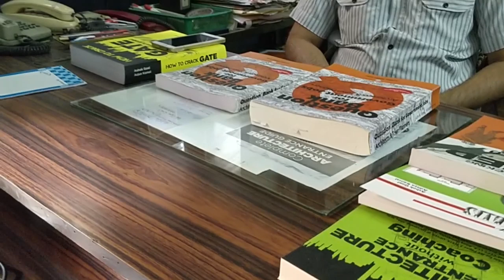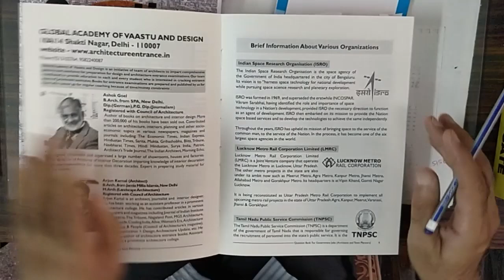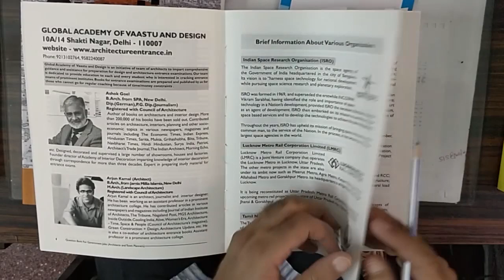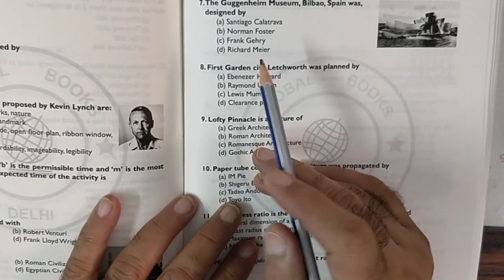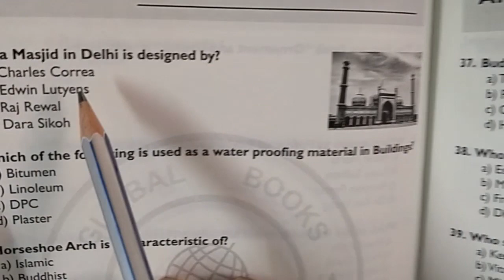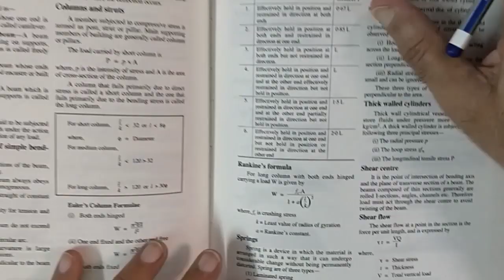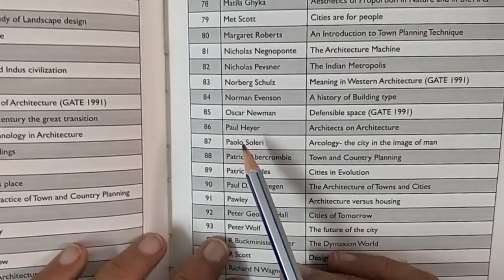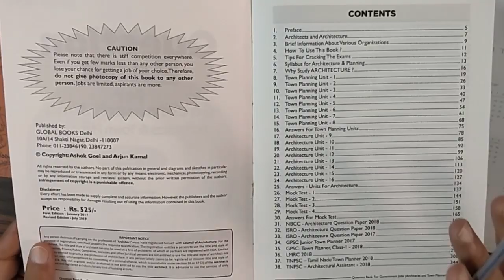HOW TO GET GOVERNMENT JOBS FOR ARCHITECTS & TOWN PLANNERS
Do you want to work as Architect/Town Planner in government organizations like DDA,MCD,ISRO DMRC,NBCC, and/ or clear State Public Service Examinations...for Architect/Town Planner jobs...

LINK TO PURCHASE QUESTION BANK FOR GOVERNMENT JOBS ARCHITECTS & TOWN PLANNERS

Question Bank For Government Jobs Architects & Town Planners is useful for the job aspirants for architecture and planning. This is the only book available in the market which deals with each aspect of these exams. It also contains mock tests that are not available in any other book, making it complete and exhaustive in all respects. This book prepares potential entrants for success in obtaining merit in the such examinations. Full care has been taken to cover the entire syllabus. Previous years’ question papers can help you in many ways and by solving these you can understand the paper pattern of such examinations. Sometimes there is a possibility of repetition of same type of questions. We are sure that after going through this book the aspirants will find it easy to understand the concepts relating to Town Planning and Architecture. The mock test papers include multiple choice question and answers which are sure to come in every level of examination. Most Suitable for MCD,DDA,DMRC,TNPSC,NBCC,GPSC, ISRO